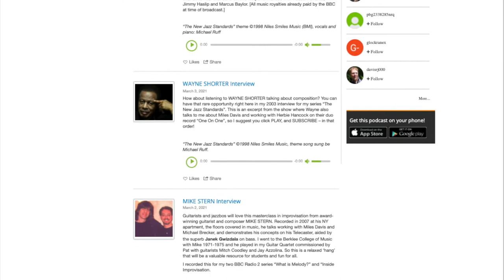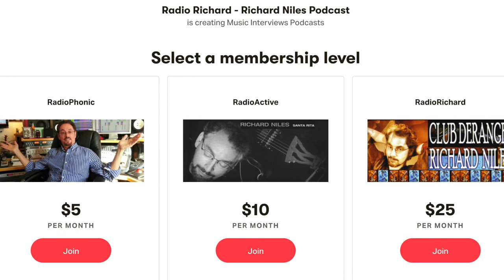Welcome to Radio Richard: Richard Niles podcast with unique interviews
The Radio Richard Podcast is an invaluable resource for students, teachers and music lovers. Composer/author Richard Niles is making available his archive of interviews and live performances from his 20 years making music documentaries for the BBC. Michael McDonald Chick Corea, Nile Rodgers, Lyle Mays, Pat Metheny, Gary Burton, Richard Carpenter, Michael Brecker, and MANY MORE.

Richard is recording new NEW interviews as he continues working through the archive.

This is killer stuff and you only get this with Radio Richard.